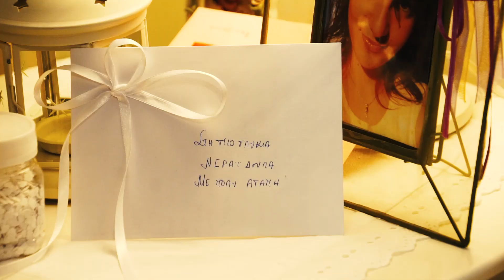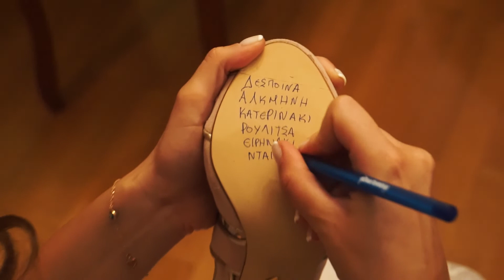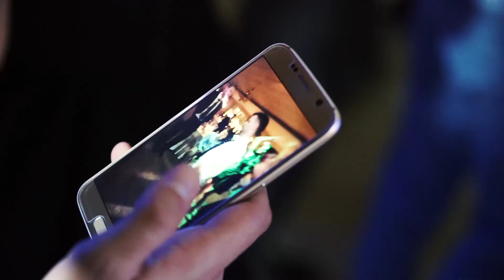Πραξιτέλης Νάντια Wedding Video Clip